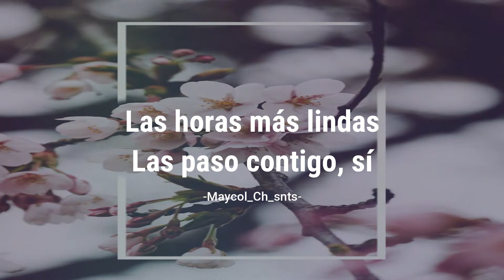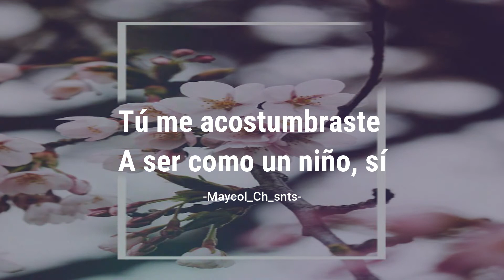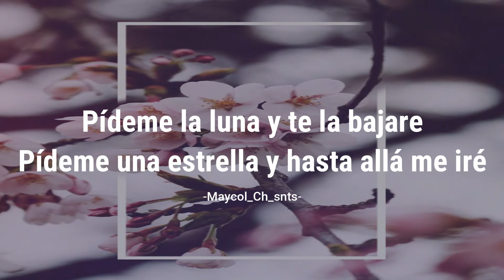PÍDEME LA LUNA - Leo Dan Banda El Limón LETRA